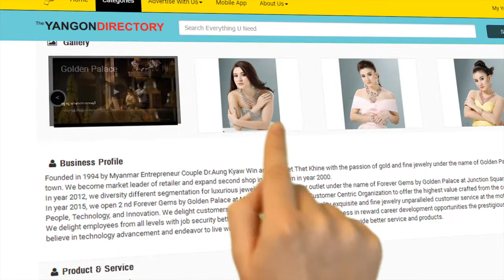Yangon Directory... How to use